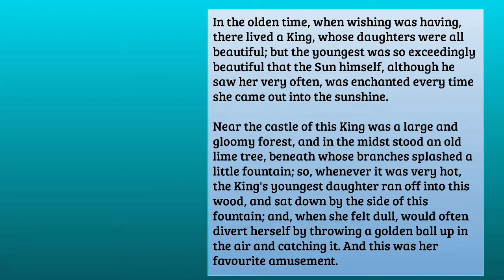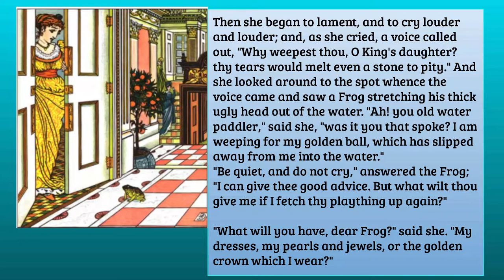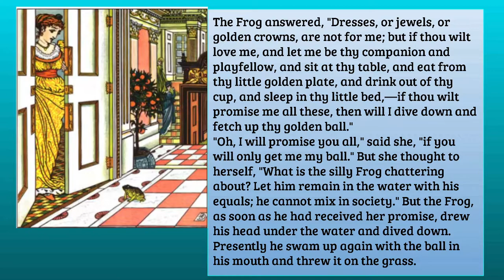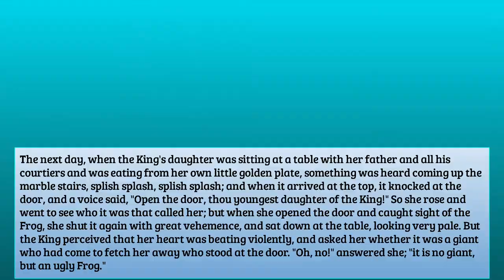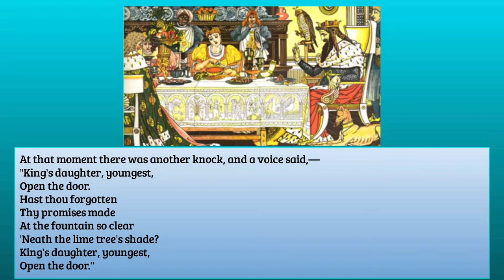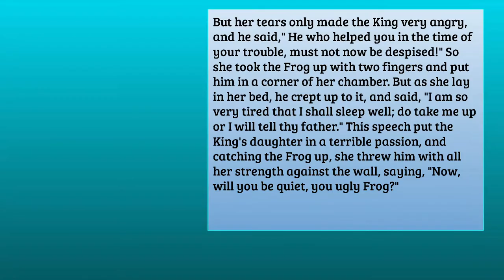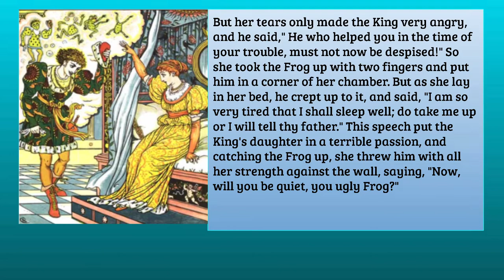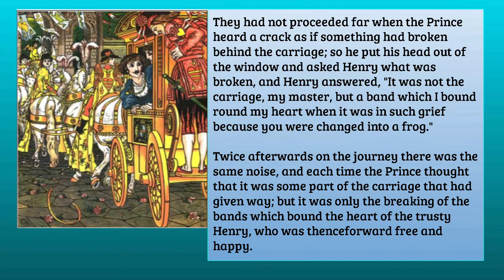THE FROG PRINCE SE21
In the olden time, when wishing was having, there lived a King, whose daughters were all beautiful; but the youngest was so exceedingly beautiful that the Sun himself, although he saw her very often, was enchanted every time she came out into the sunshine.